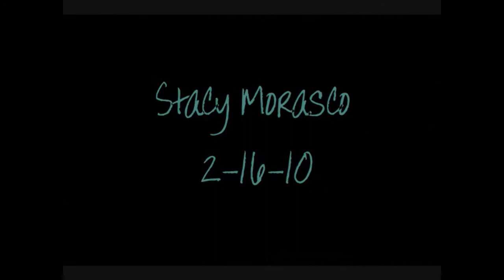Goodbye Stacy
Stacy was never my favorite but I was sad to see her die. Especially since she just had a baby and was reconnecting with Gigi. Don't get me wrong, she was a psycho but still I couldn't help but feel sorry for her at times.

And so I made this little tribute for her. It's not that greatbut I tried.

I had to switch the audio, so if you want to see the original video go here:

Song: Uninvited
Artist: Alanis Morrissette